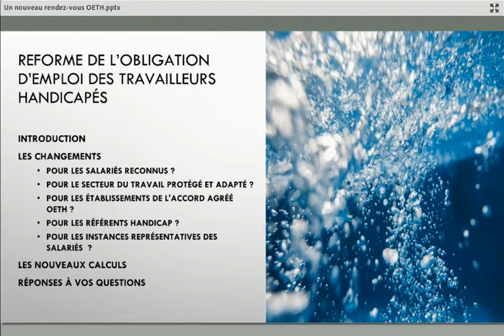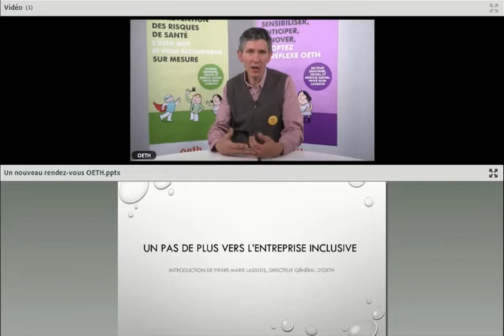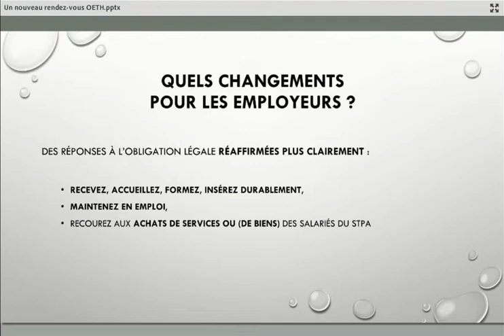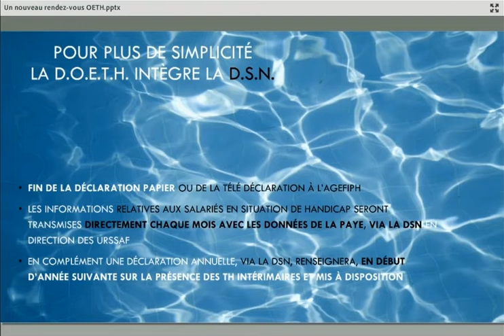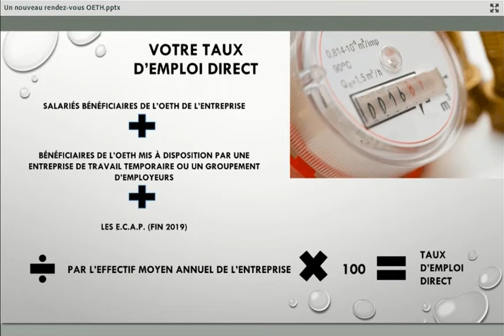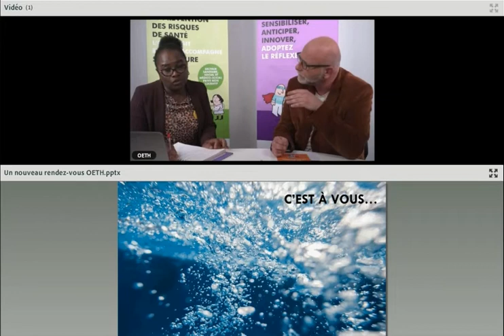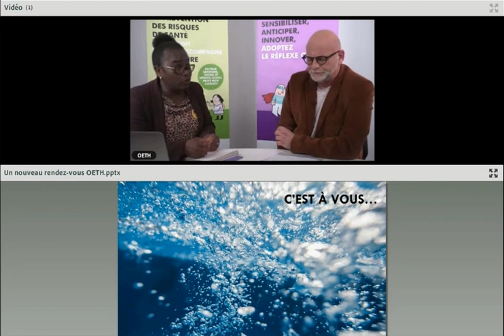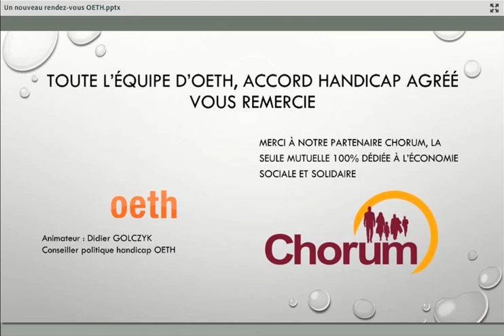Réforme de l'OETH : quels impacts pour les établissements de l'accord agréé OETH ?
Webinaire du 26 septembre consacré à l'impact de la Réforme de l'Obligation d'emploi des travailleurs handicapés pour les établissements de l'accord agréé OETH.